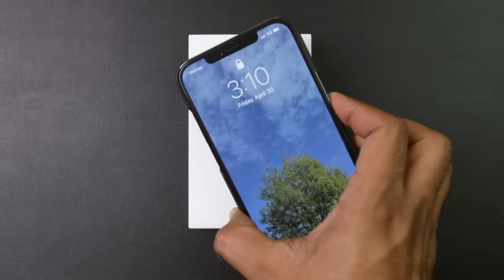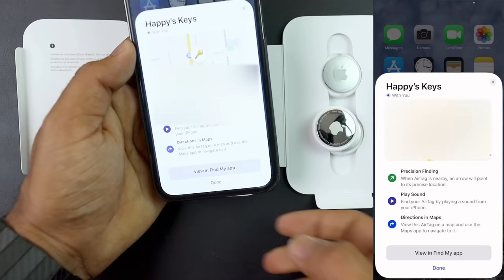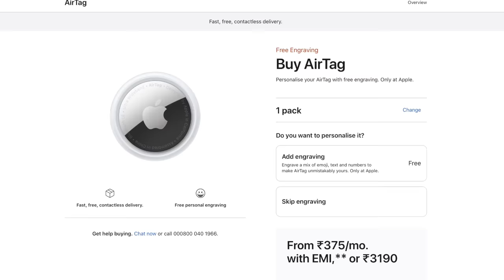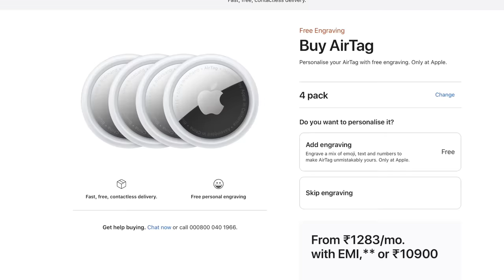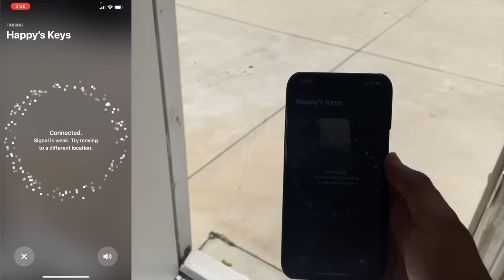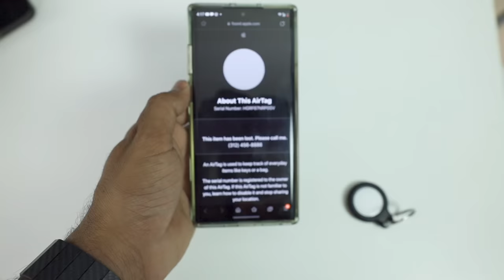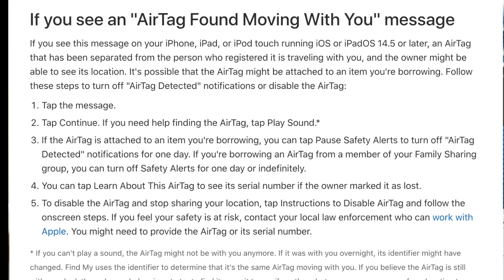AIRTAG UNBOXING, SETUP & FEATURES! 1ST IN HINDI/ AIRTAG HINDI UNBOXING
AIRTAG(1 PACK)
AIRTAG(4 PACK)
International Link:
AIRTAG(1 PACK)
AIRTAG(4 PACK)